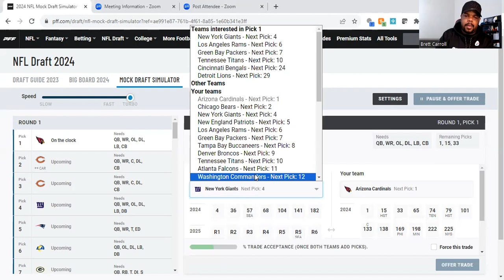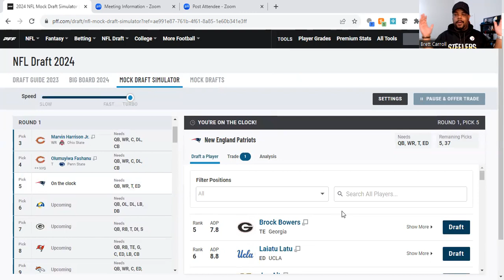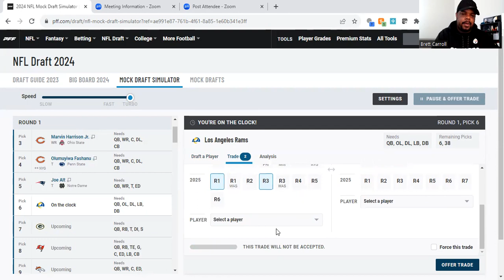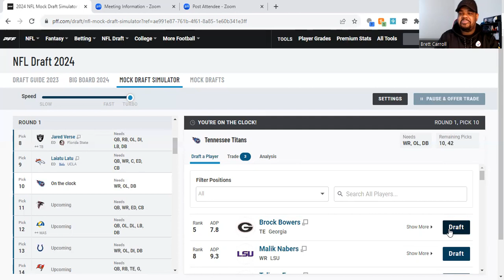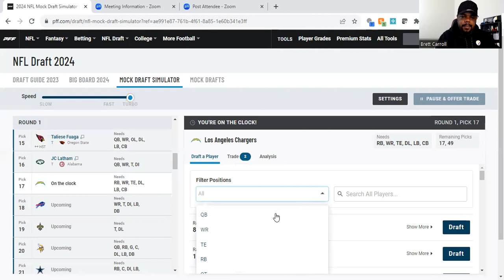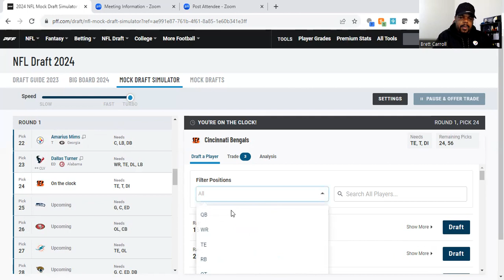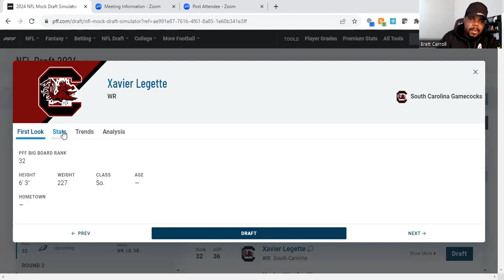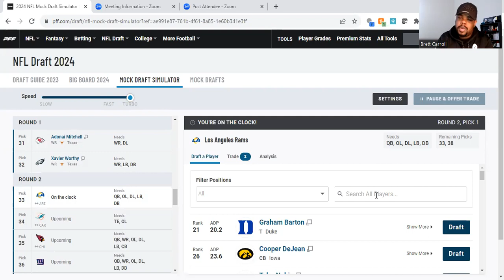2024 Way Too Early NFL Mock Draft Round 1 WITH TRADES!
It's that time of year again! We start to ramp up the mock drafts for the 2024 NFL draft. With the NFL season halfway done, let's see who these teams should be keeping an eye on going forward.